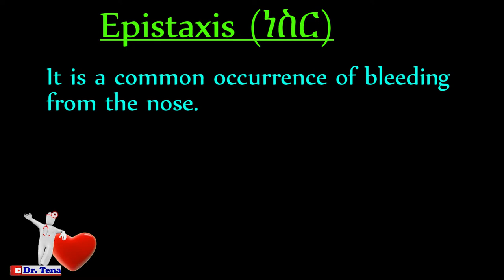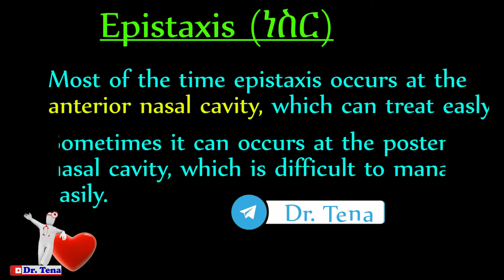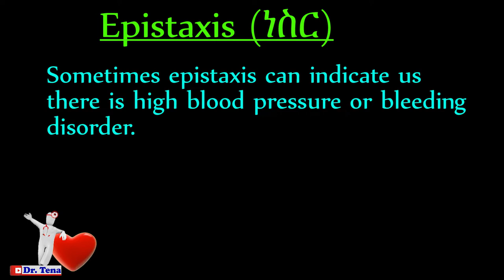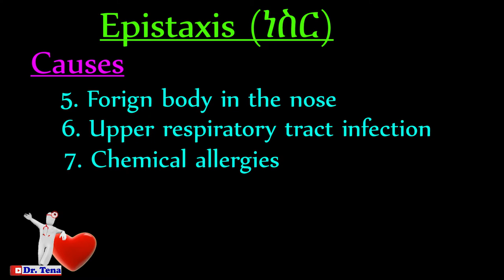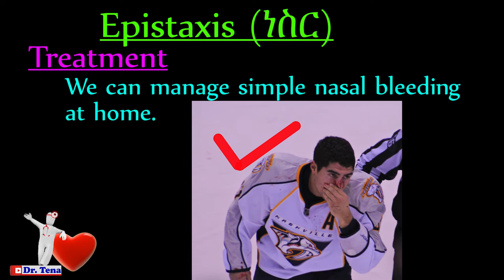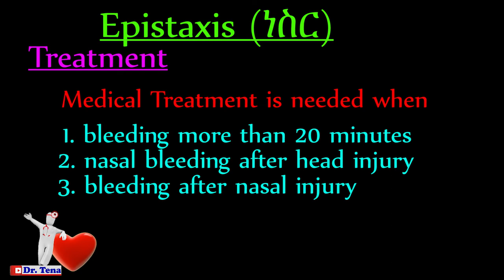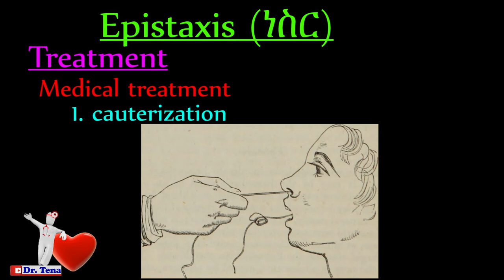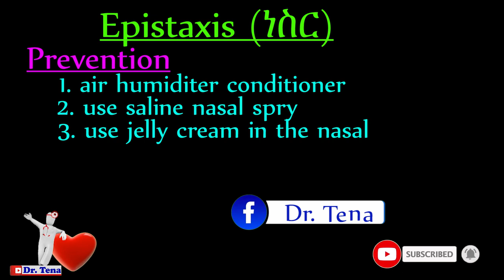Ethiopia: Epistaxis, Nasal bleeding, የነስር መንስዔዎችና መፍትሄዎች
Causes, treatment and prevention methods for Epistaxis, Nasal bleeding
- Visuals: Adobe Stock/ flickr/Dr. Tena
-Voice-over Recording, Audio and video Production by Dr. Tena
ዶክተር ጤና ፣Dr. Tena, dr tena, doctor tena, DR HABESHA INFO ሴክስ፣ ሀበሻ ኢትዮፒያ, Dr. Tena Z Habesha Abel Birhanu, Ethiopia Ethio Habesha Amharic, Health, Kana፣ Fana፣ OMN, Television, internet, Hope music Drama Films, EBS, Sodere, Seifu, Amharic Music,